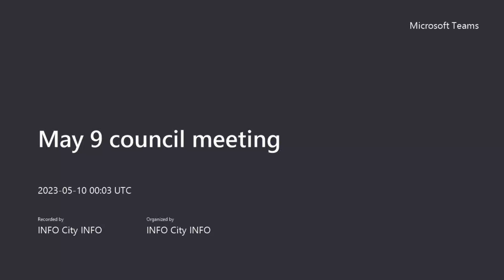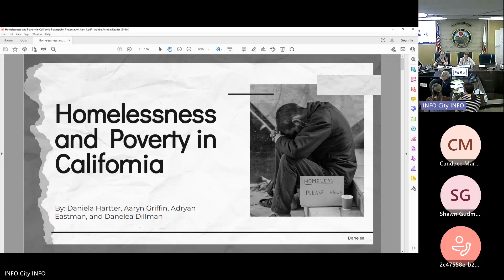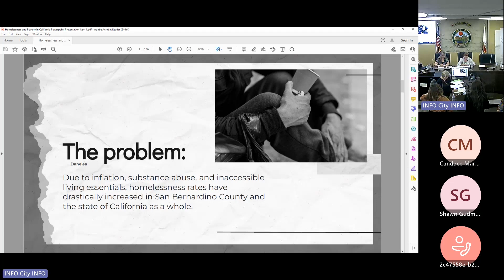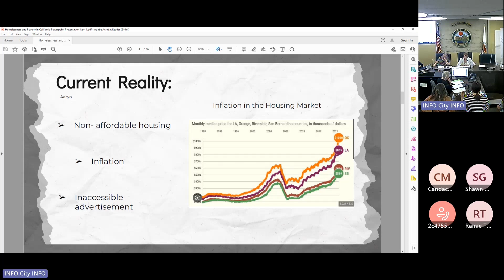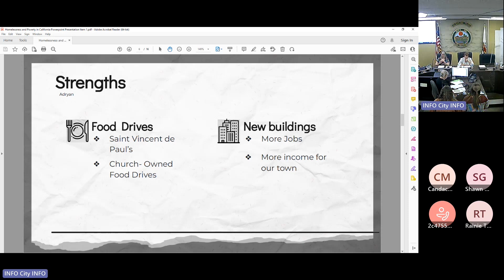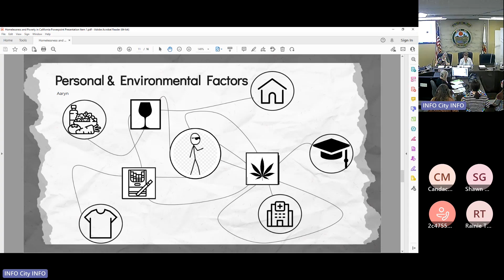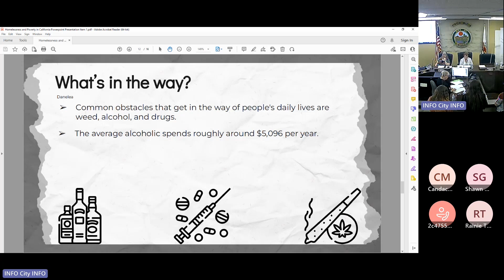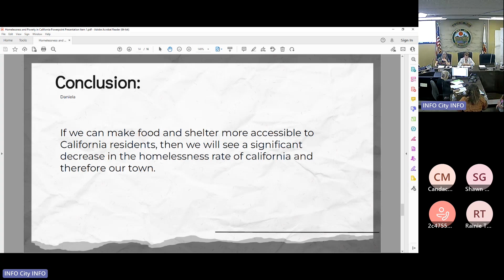City Council May 9 23